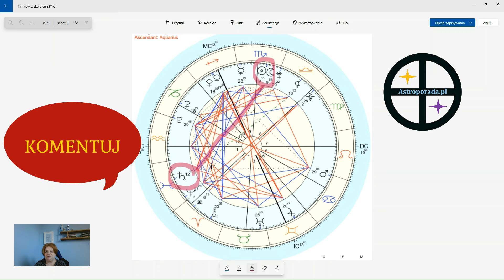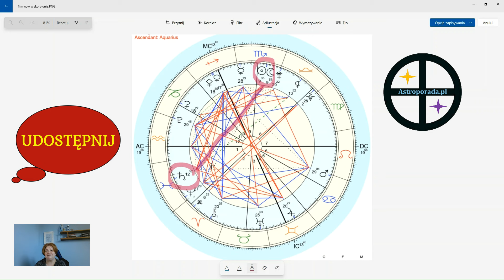🌙♏ Nów w Skorpionie - A Ty? Jakiego wstrząsu potrzebujesz, by zrozumieć? - Horoskop 1-14.11.24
lub bezpośrednio, NR KONTA: 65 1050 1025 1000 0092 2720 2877

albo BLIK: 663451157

@Astroporada zaprasza na film o nowiu Księżyca, który będzie miał miejsce o 13:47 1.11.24 w Polsce, w znaku Skorpiona i ukształtuje nasze emocje na kolejne 2 tygodnie. Nów to doskonały moment na początki, warto więc przyjrzeć się horoskopowi i zastanowić, jak, w swoim życiu, wykorzystać sprzyjające wiatry!

Zapraszam też do odwiedzenia strony czasie gdzie znajdują się prezentacje do filmów.